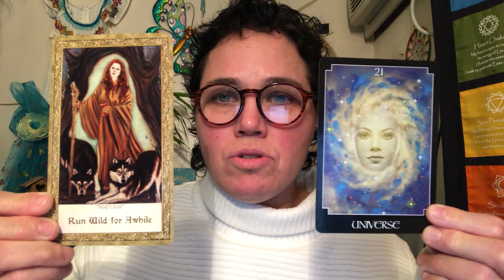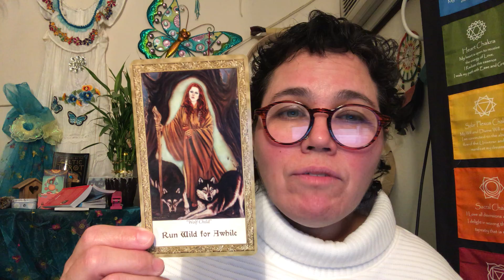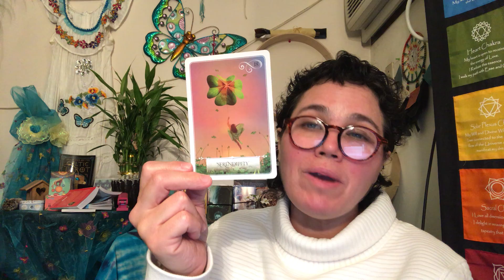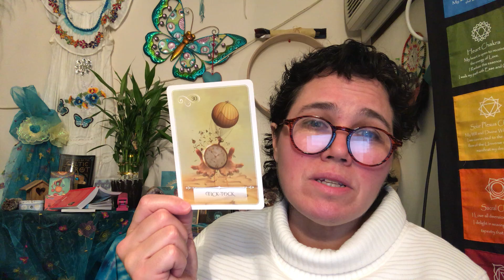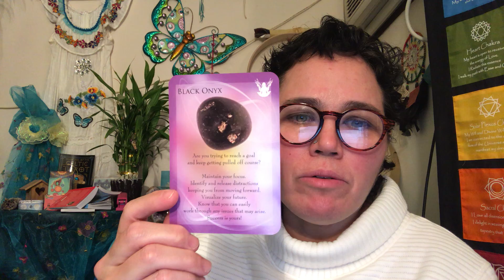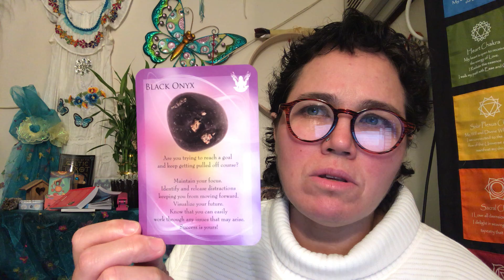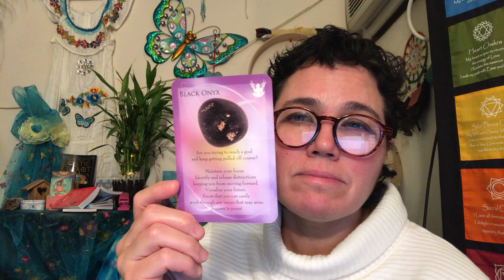Moon Tarot Reading (Video 1 of 2)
Mastery of self and pursuit of dreams go hand-in-hand!  This  pursuit could be a vast array of things from a Twin Flame journey , the development of a business, or even a talent.

You are being asked to evolve your energetic vibration so you may better align with your highest calling.

There is an energetic seed within you that has triggered a deep yearning in your physical reality.  The timing suggests this energetic landscape is ready to assist you in manifesting it into your physical reality.  Slow, steady, mindful steps will be the strategy towards a blissful result.

If this energetic seed lies dormant, which is your choice, you will hold yourself back from ascending into a higher frequency of vibrations.  The unknown is calling you to step out of your comfort zone.